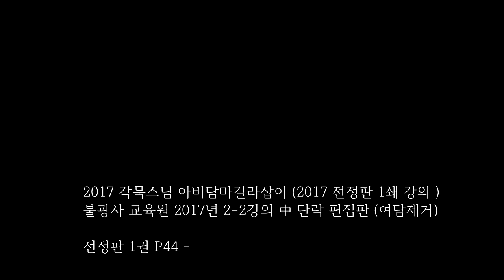아비담마 길라잡이 - 8 제1권 p44 – 유위법은 찰나적 존재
2017 각묵스님 아비담마길라잡이 (2017 전정판 1쇄 강의 )